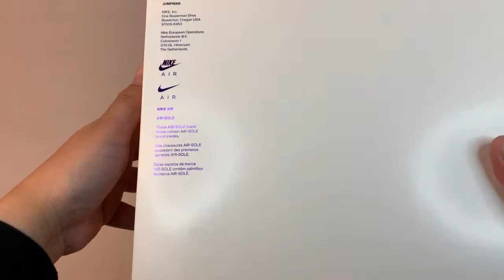UNBOXING JORDAN 4 "PURPLE METALLIC"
Unboxing Jordan 4 Purple Metallic which was released on May 20, 2020.